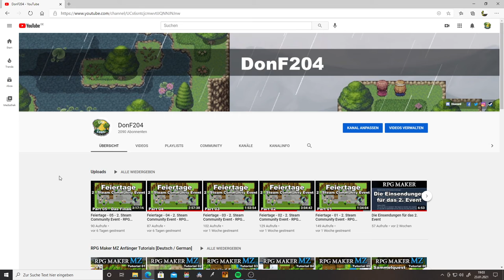Stream Ankündigung!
Es wird wieder regelmäßige RPG Maker Streams geben! YEAH!